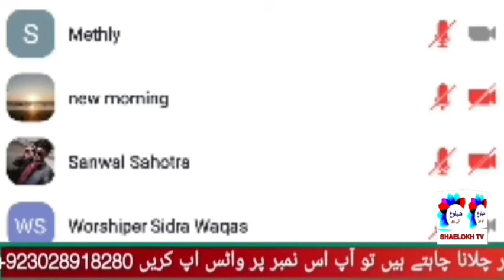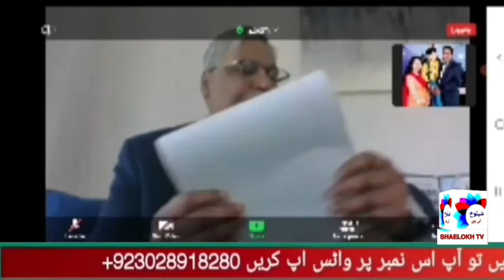Pentecost Sunday | speaker Dr Rashid Gill | Ruth & Sidra Waqas | professor Sunil | pastor Tarseem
تمام لوگوں کے لیے خصوصی پیغام
جو کہ بائبل مقدس کی رو سے بتایا جارہا ہے
 آپ کی زندگی میں بہتر رہنمائی کے لئے
 اس کو ضرور سنیں ہو سکتا ہے
یہ الفاظ آپ کی زندگی بدل دیں

 Thank you watching the
 SHAELOKH TV
Reply very soon from
SHAELOKH TV.